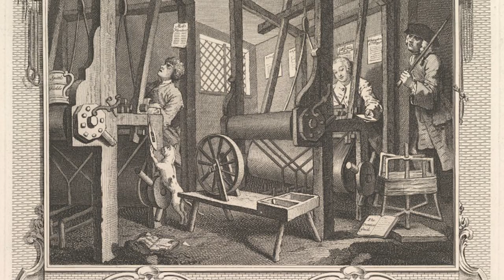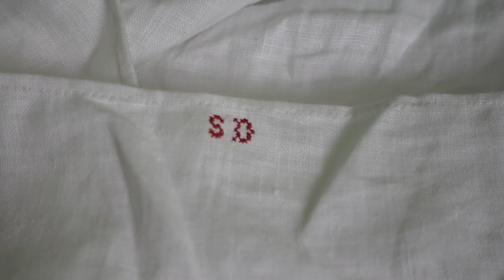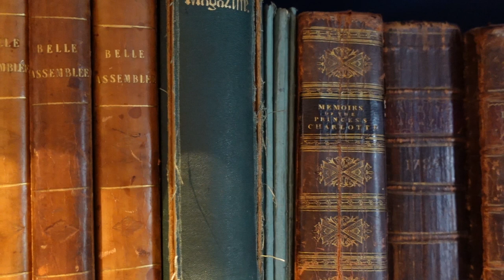Dress Historian 🎓 explains why "historically accurate" costumes are a myth! 😱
Why do we search for historical accuracy in period dramas, in historical costume, and at reenactment?

Images:
1) Photograph of the Palace of Versaille, taken in 2013.
2) Empress Xiaoduanxian, Ming dynasty China.
3) William Hogarth, The Fellow 'Prentices at their Looms, Industry and Idleness, 1747.

Other footage is of various costumes made by me, including a half-sized gown made at a @BurnleyandTrowbridge workshop.